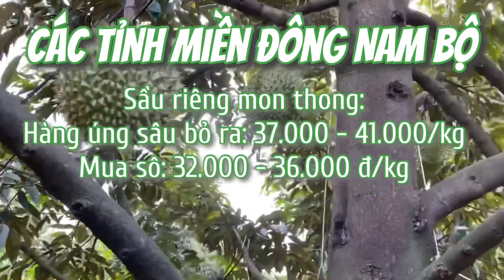Giá sầu riêng ngày 08.01.2022 | Thị trường sầu riêng | Thông tin giá cả sầu riêng mới nhất